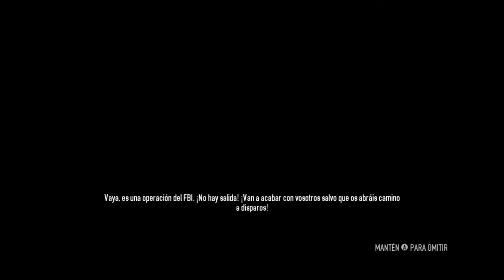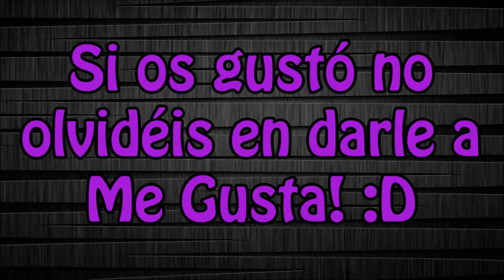Payday 2 Análisis